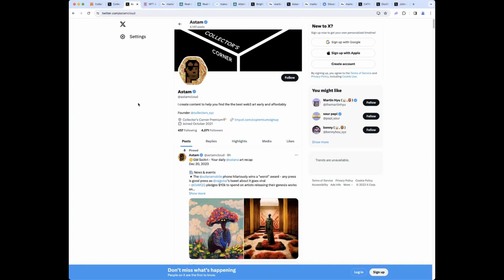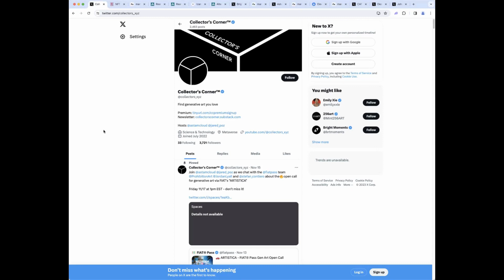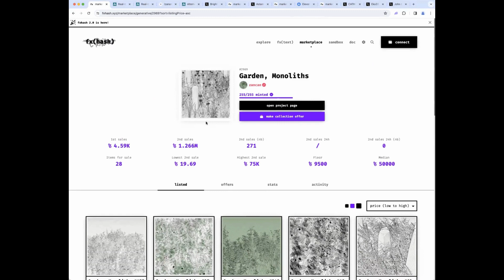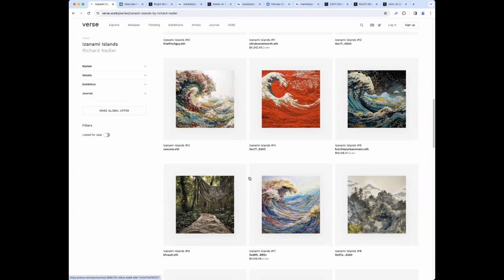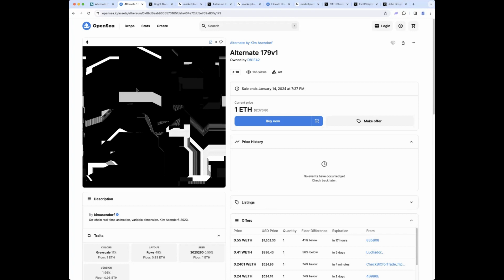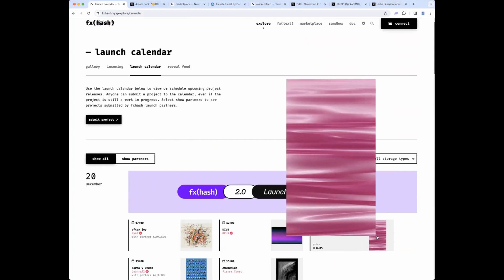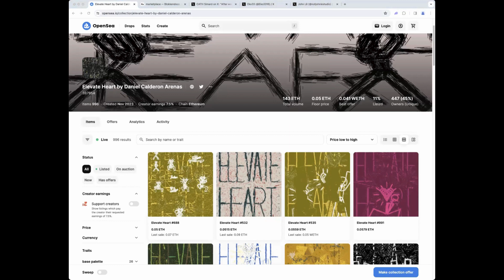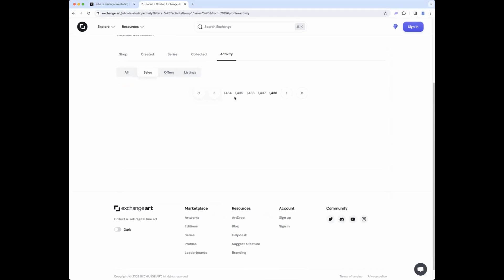Solana art rising, fxhash2.0 relaunch, and more | Cornering The Market #57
Please email or Direct Message if you are interested in investor content helping you build wealth while investing in beautiful art

Stay up to date on the generative art world with our weekly newsletter direct to your inbox!

Weekly generative art NFT news, beautiful art, and investment opportunities recorded Dec 20, 2023

This episode can also be found on our Youtube channel here.

Episode Artwork: Fidenza 985 by Tyler Hobbs

Timestamps:
00:22  | Intro
02:16 | Market sentiment update
07:01 | Notable ETH generative art sales
11:03 | Tezos, Solana, and Ordinals art
14:45 | Chromie Squiggle update
18:17 | Friendship Bracelets
19:26 | Release recaps
27:08 | Gen art news
35:32 | Great art at great prices
39:22 | Exciting upcoming drops
40:53 | Artists to highlight

Exciting upcoming drops
A much-needed break | Things are slow for the holidays as Artblocks, Verse, and others take a break.